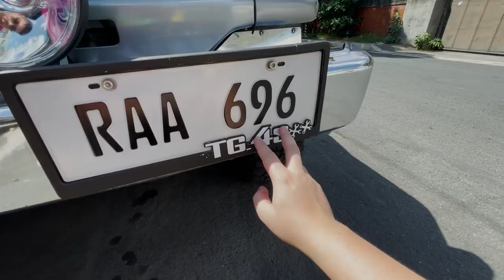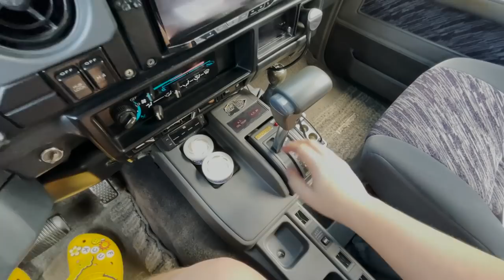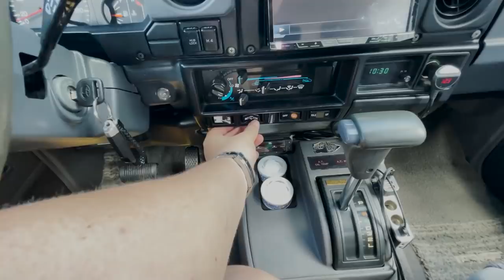LAND CRUISER LC70 VLOG!!! HZJ77 LC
I was really excited to share to you guys this car because it has been a really really great car since we acquired it. Definitely one of my favorite build on our fleet. :) ENJOY!!!